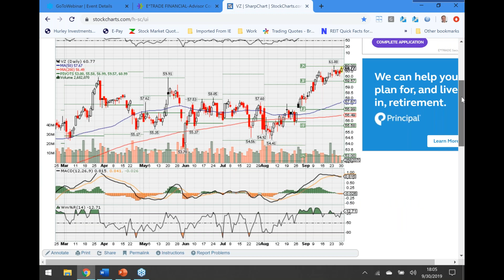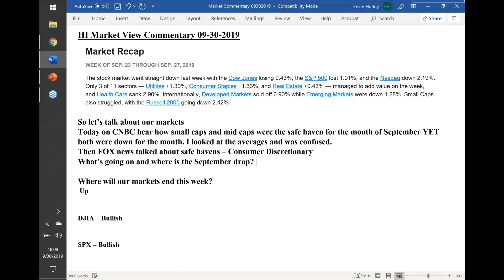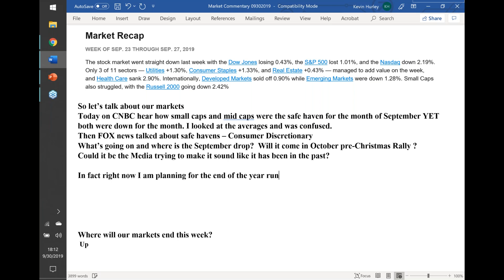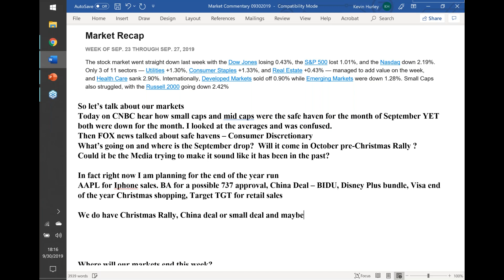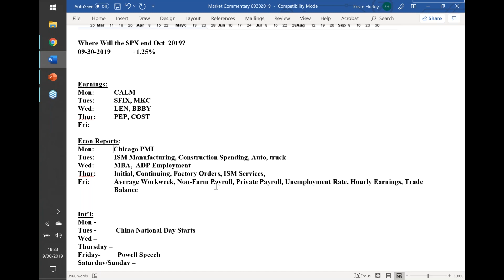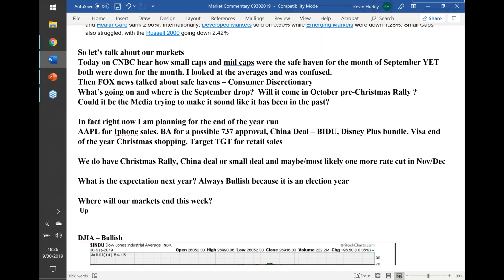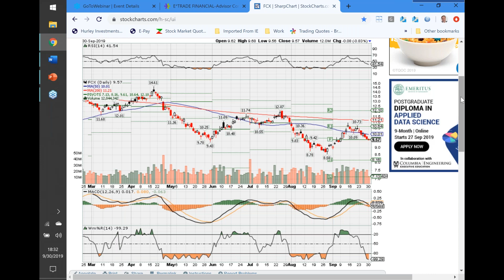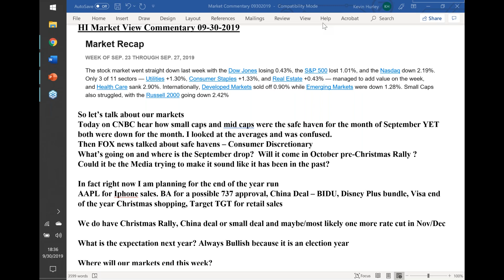HI Market Views Commentary 09-30-19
Market Commentary from Kevin Hurley, to prepare you for this weeks Market action to make some real money